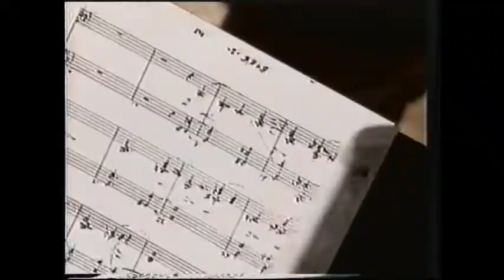SINEAD O'CONNOR recording of Am I Not Your Girl (1992)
Chrysalis Records promo video (without subtitles)